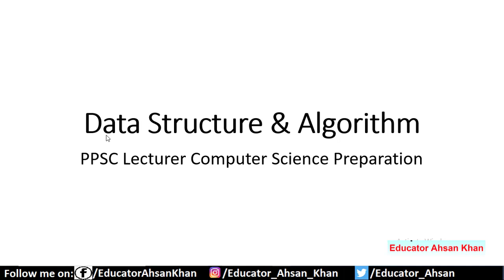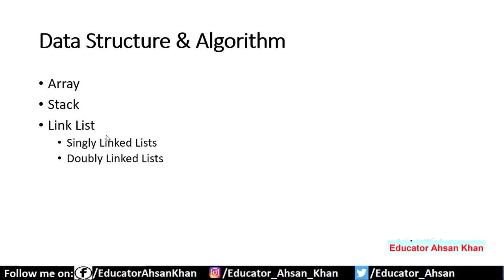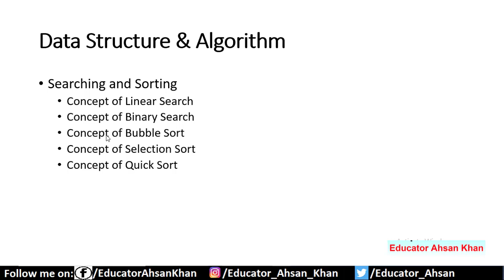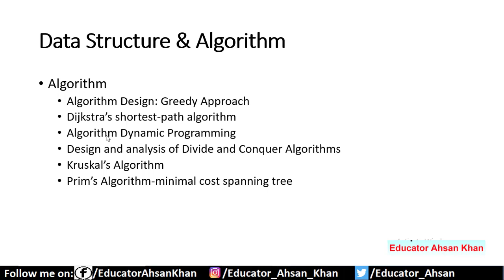PPSC Computer Science Lecturer Preparation Data Structure and Algorithms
Are you aspiring to become a Computer Science Lecturer and aiming to ace the PPSC (Punjab Public Service Commission) examination? Look no further! In this comprehensive video, we dive deep into the core concepts of Data Structures and Algorithms, essential for your success in the PPSC Computer Science Lecturer exam.

In this video, important topics of Data Structure and Algorithms for PPSC Computer Science Lecturer Preparation are presented.

To watch the PPSC Lecturer Computer Science Test Syllabus, Past Papers, and Preparation, please click on the link given below: